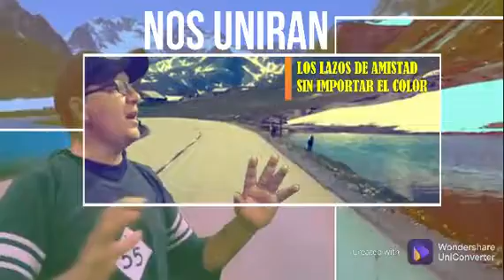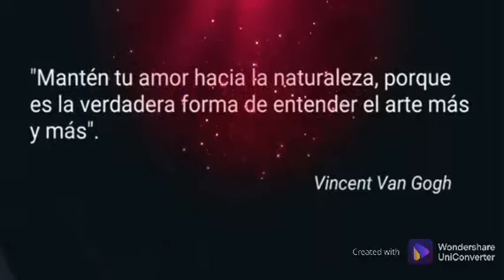Lazos de Amistad Cover Germán Portillo Honduras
Clásicos de los 80
Goproducciones Cofradía Honduras